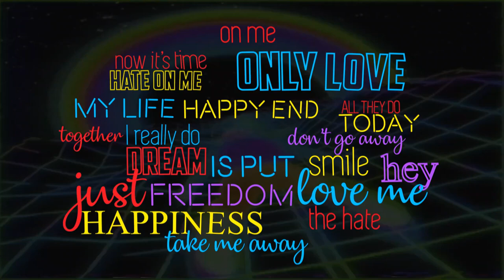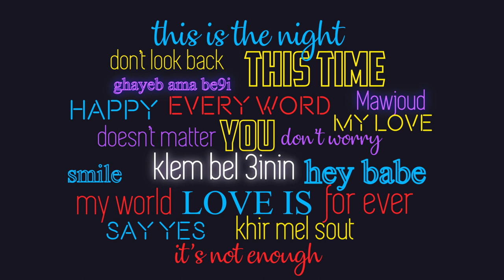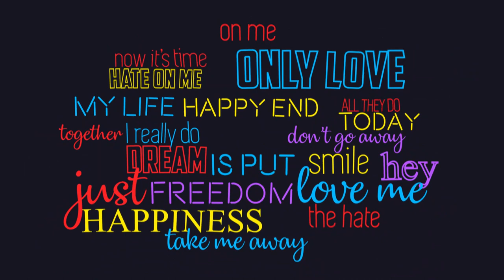TNM - Midnight|ضوء الليل (Official Lyrics Video)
Official Lyrics video of TNM performing MIDNIGHT.